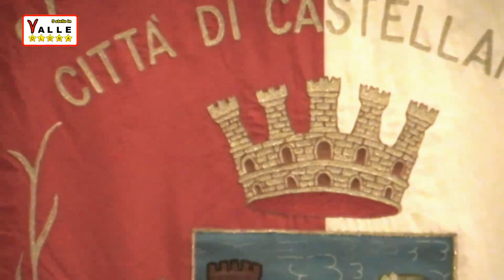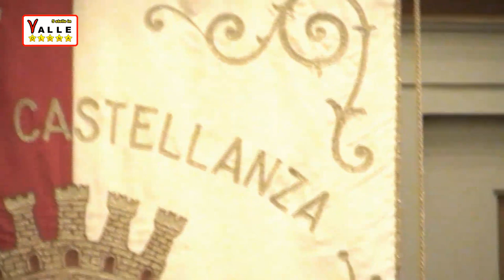Consiglio Castellanza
Consiglio Comunale di Castellanza del 31 Maggio 2013